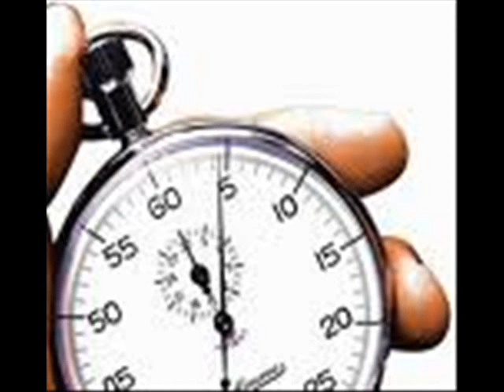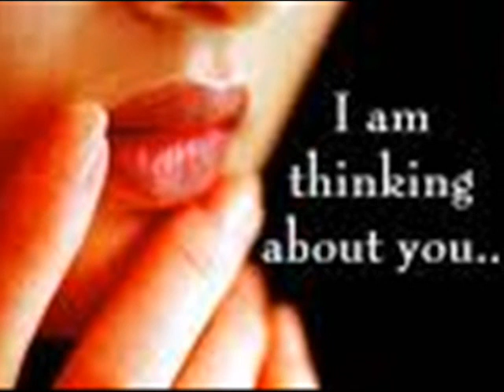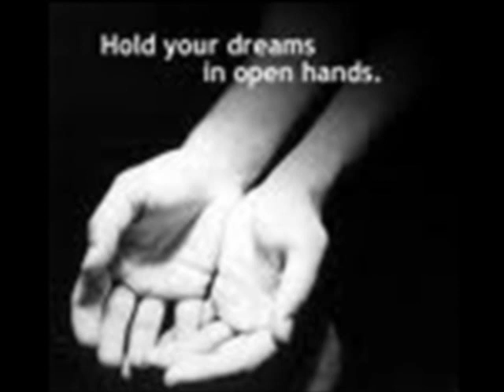One moment in time Judith Spiteri